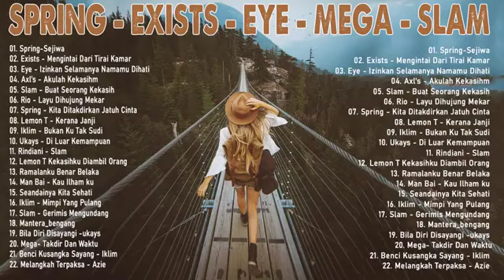lagu malaysia terbaik di era tahun 90 an hingga sekarang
SPECIAL THANKS TO :
- ARRANGER
- MUSISI
- PENCIPTA LAGU
- httpsyoutu be3uNssMS ni8